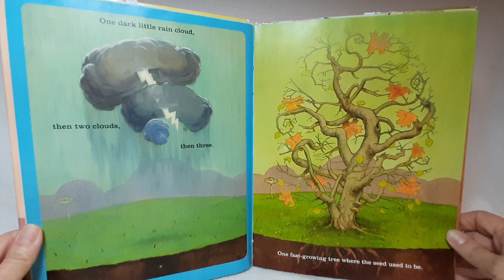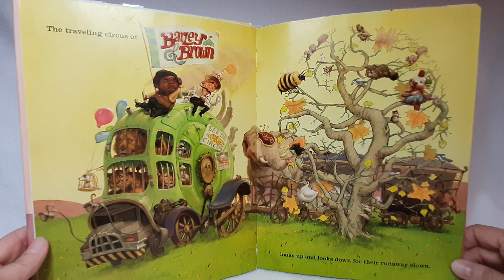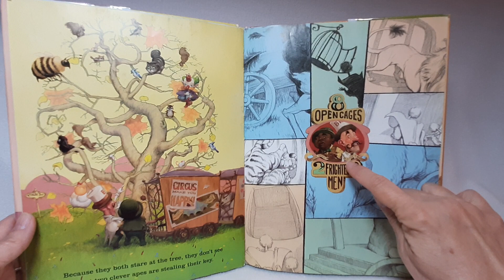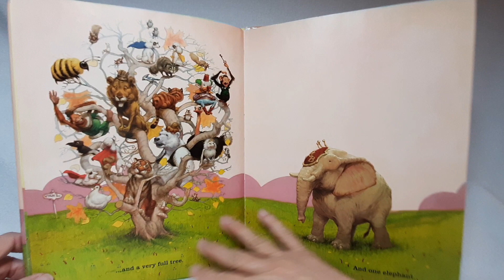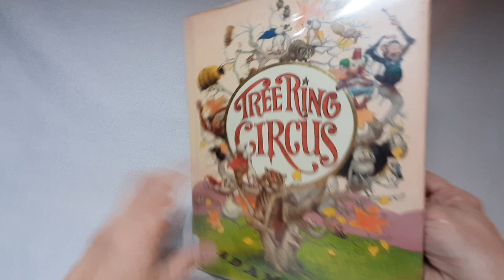Tree Ring Circus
"A tree in the ground several miles out of town - seems innocent enough. A bear, a chicken, and a runaway clown? Now things could get interesting."

In this cumulative tale, a tree becomes a hiding place for various animals, a runaway circus clown, and even an elephant.

Written by Adam Rex.

Trees, animals, clowns, circus, counting, stories in rhyme